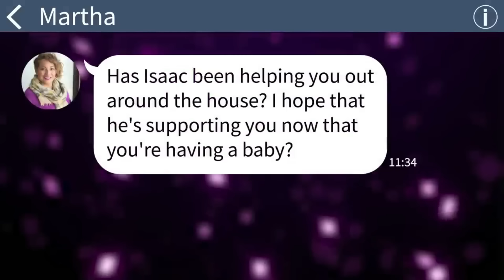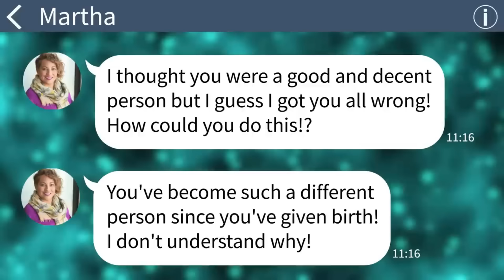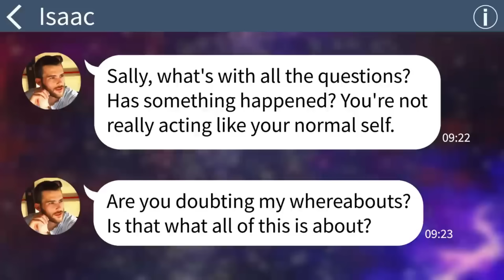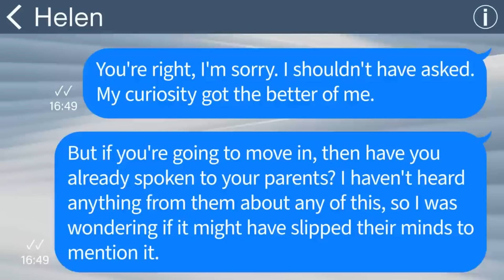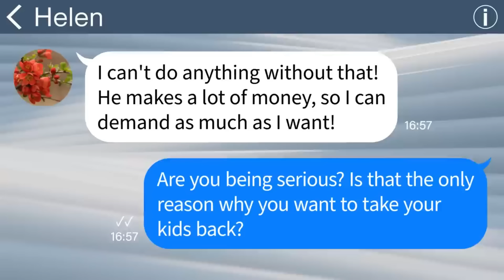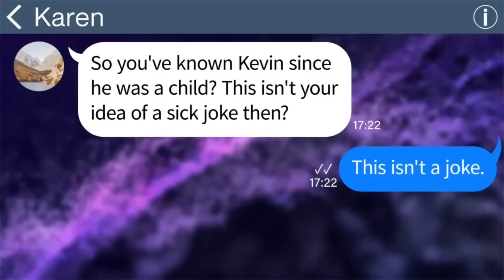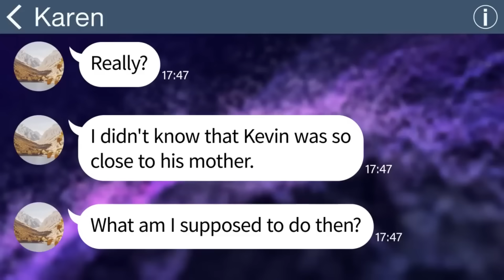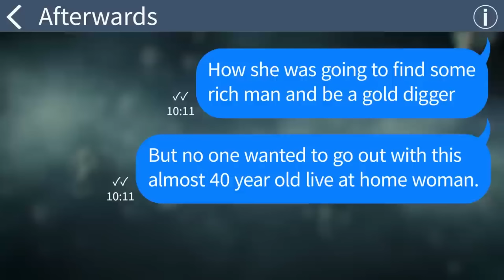【Apple】 My mother-in-law got upset at me for leaving my kids with her too often but...